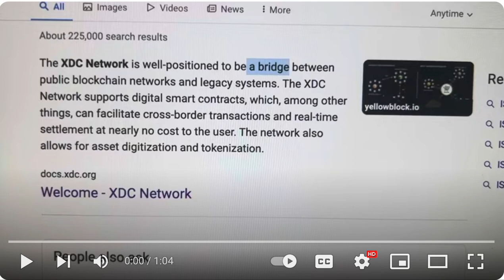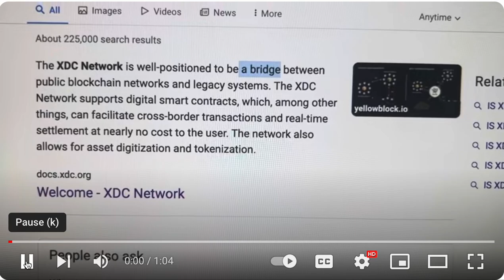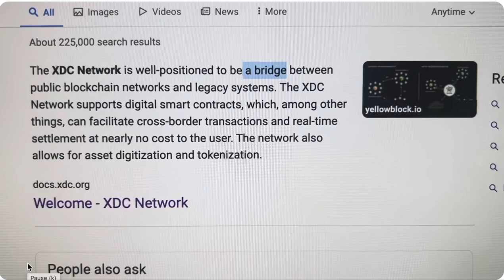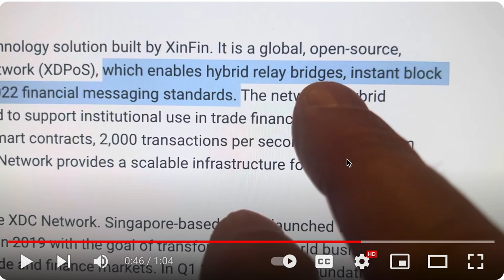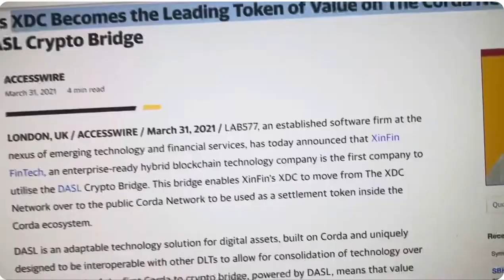XDC IS THE REAL ETHEREUM KILLER! CRYPTOHULK IS WRONG!